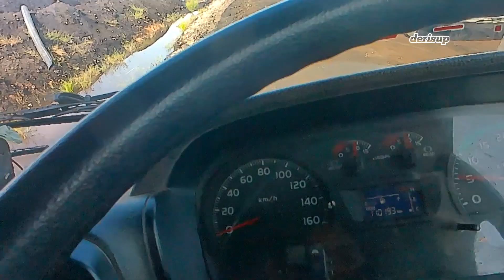Panel Indikator Hino500 fm260jd Mati Total - derisup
Evakuasi unit yang troble di jalan dan laporan dari driver indikator nya mati total.
 Truck hino 500 fm260jd